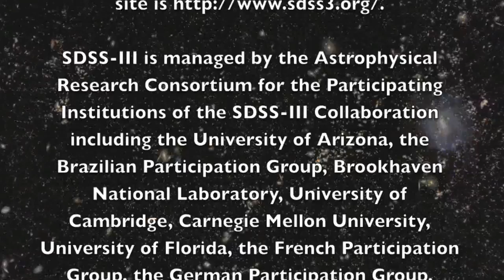Animated flight through largest 3-D map of the Universe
There are close to 400,000 galaxies in the animation, which places zoomed-in images of nearby galaxies at the positions of more distant galaxies mapped by SDSS.

Miguel A. Aragón (Johns Hopkins University), Mark SubbaRao (Adler Planetarium), Alex Szalay (Johns Hopkins University), Yushu Yao (Lawrence Berkeley National Laboratory, NERSC), and the SDSS-III Collaboration